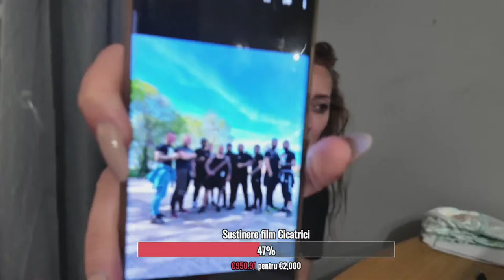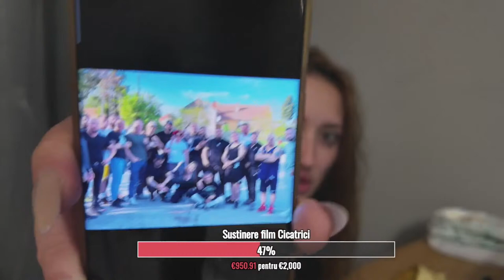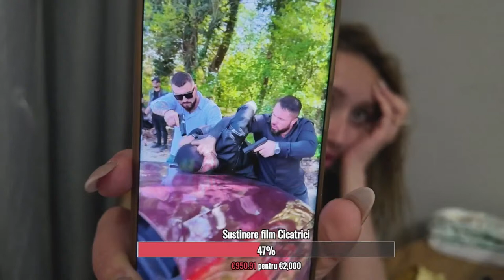Filmam cel mai tare film :)